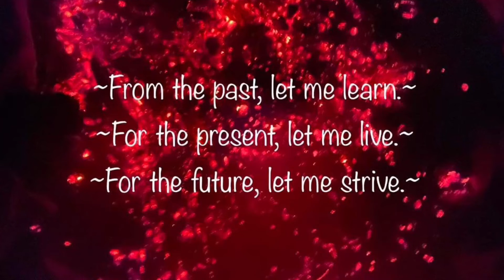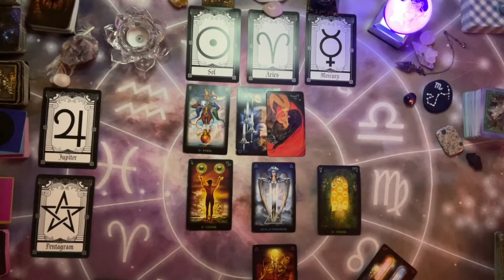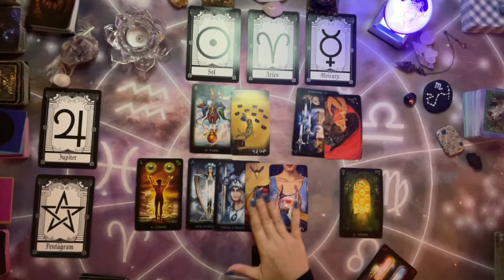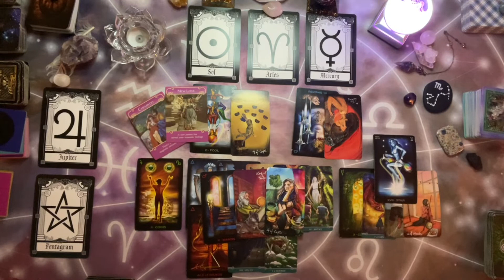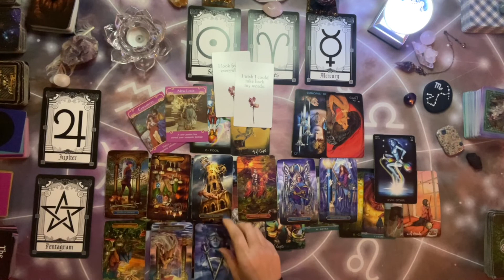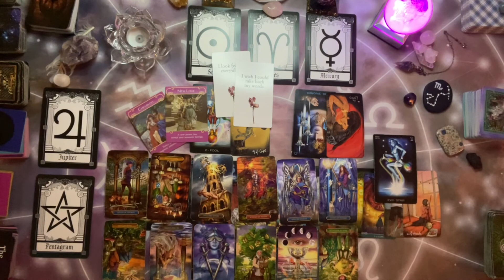ARIES LOVE ~ AUGUST 1ST-7th (TAKING A CHANCE ON SOMETHING NEW)